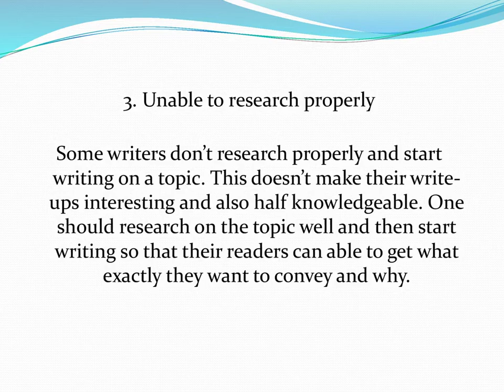Mistakes Every New Writer Makes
Know more information on mistakes every new writer makes. A proper plot has a beginning, middle and a proper end. It includes everything from dialogues, exposition, action, climax, and resolution. Check For Plag offers Hindi Plagiarism Checker.